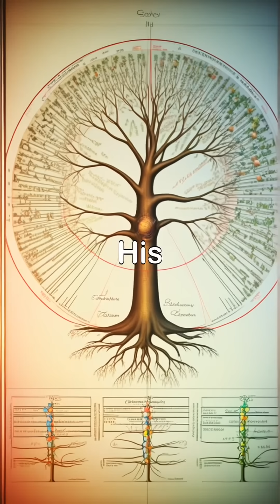Darwin's Evolutionary Journey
Explore the remarkable life and contributions of Charles Darwin, the father of evolution. From his iconic voyage on the HMS Beagle to his groundbreaking publication 'On the Origin of Species,' discover how his observations of diverse species, shaped our understanding of natural selection.
Witness the Tree of Life that illustrates the interconnectedness of all living organisms, reflecting Darwin's profound impact on biology. His legacy continues to inspire scientific inquiry and education, highlighting the importance of adaptation and speciation in the natural world.
Join us as we delve into the significance of Darwin's theories that revolutionized our comprehension of life's complexities.